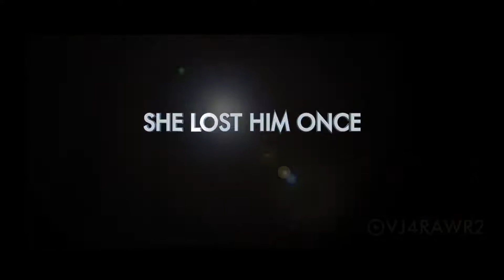Titanic 2 | The Return Of Jack (2020 Movie Trailer) Part 2